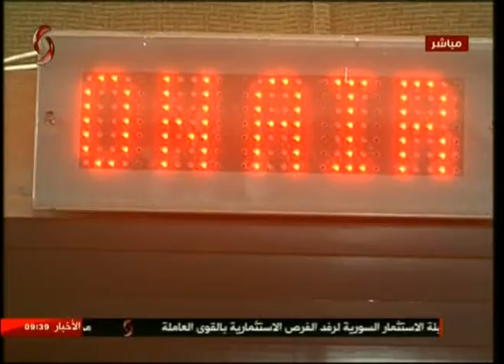صباحنا غير | نبض الدراما عبر التلفزيون - تقرير زينب مخلوف